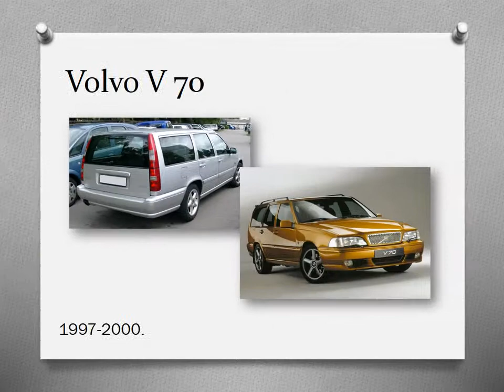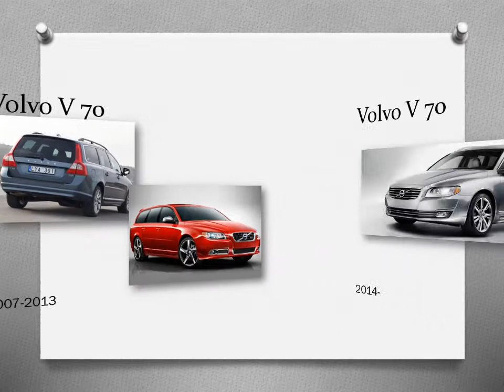Volvo herrgårdsvagnar design genom åren.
Volvos herrgårdsvagnar genom tiderna. Designen går från höga mjukt formade bilar till stramt hållna. Senaste vagnarna har åter fått sammar mjuka former som förr.